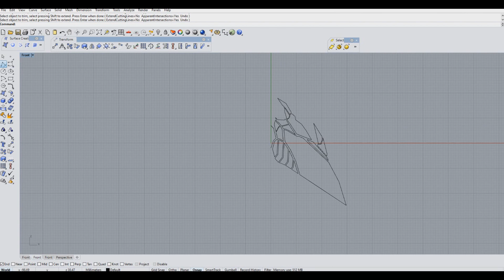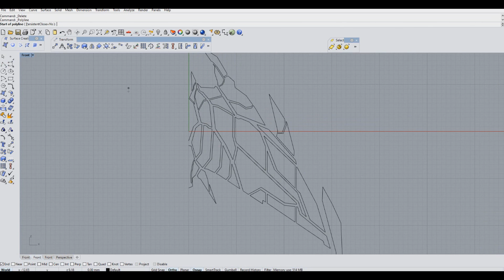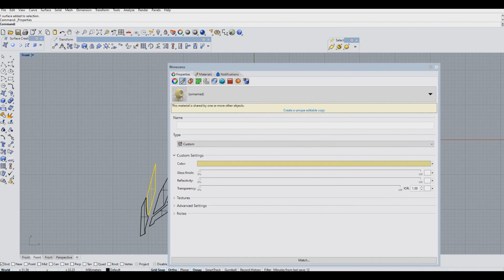[Speed Drawing] Triangle Armament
Tracklist:

"Magma Dragoon Stage": Mega Man X4
"Slash Beast Stage": Mega Man X4